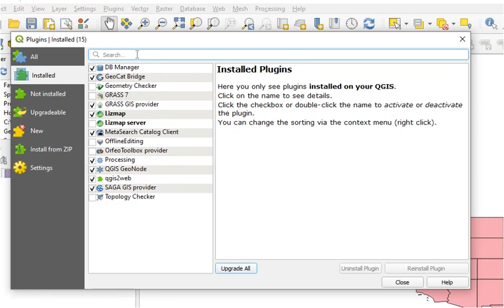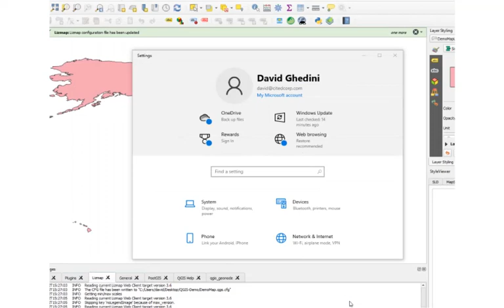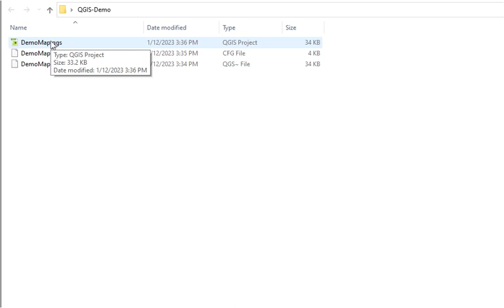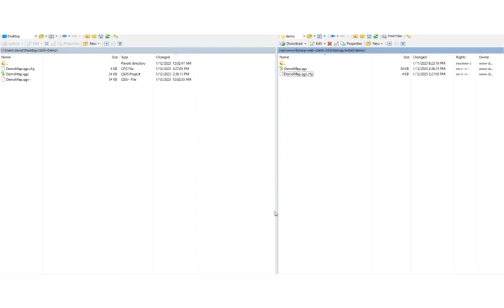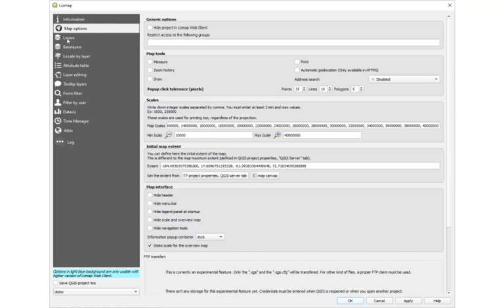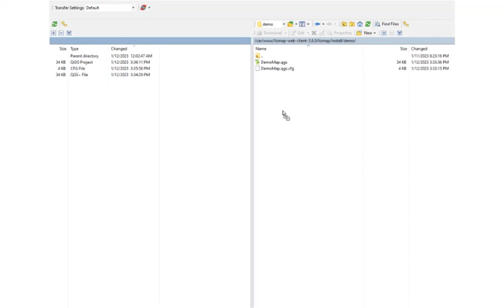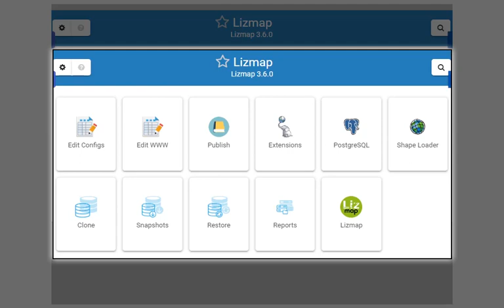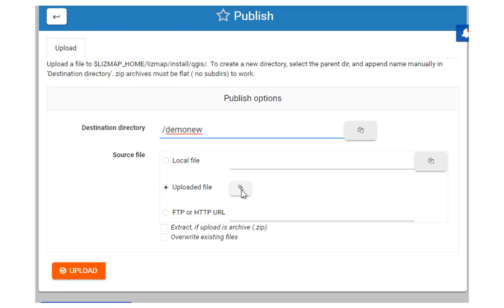Lizmap - How to Publish a QGIS Project to Lizmap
How to Publish a QGIS Project to Lizmap using the Lizmap QGIS plugin and FTP/SFTP